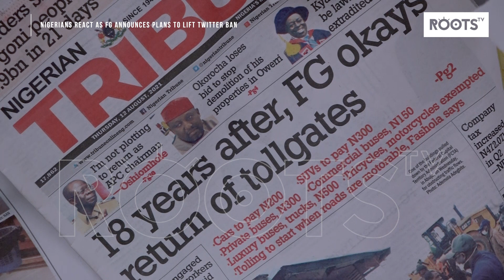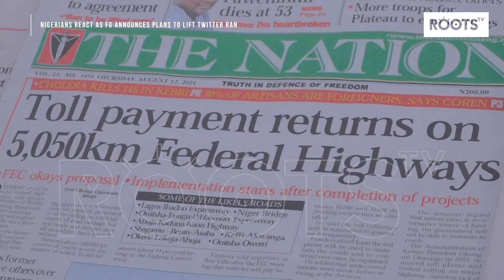Nigerians React as FG Announces Plans to Lift Twitter Ban